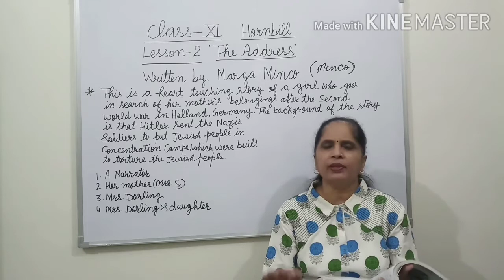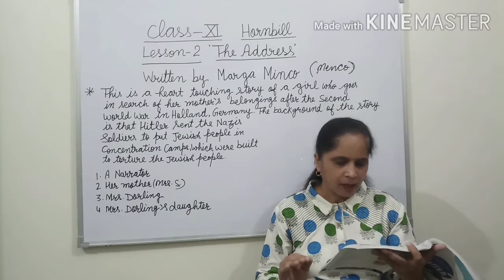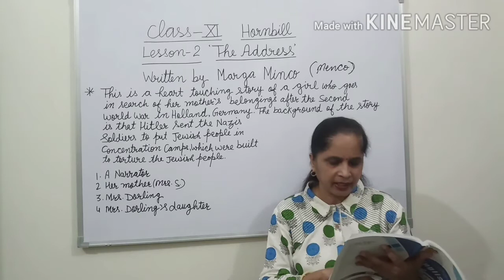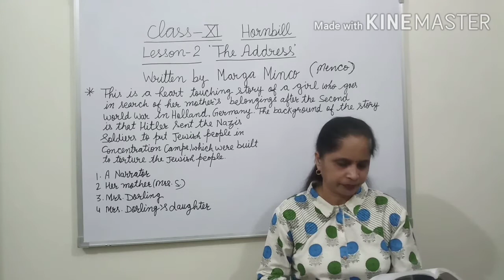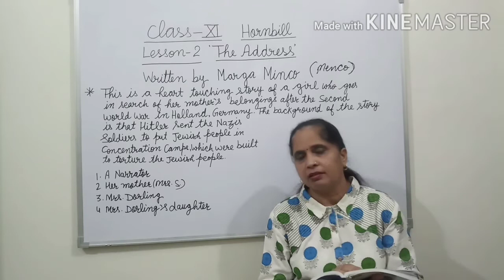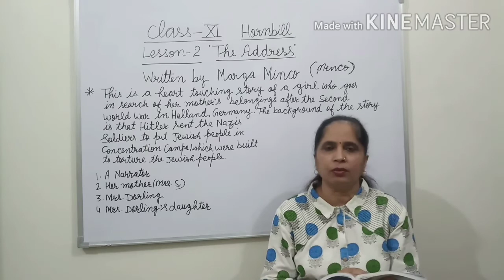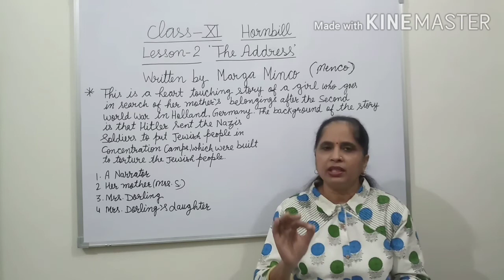The Address, Part – 2